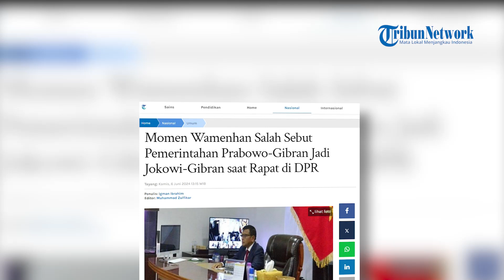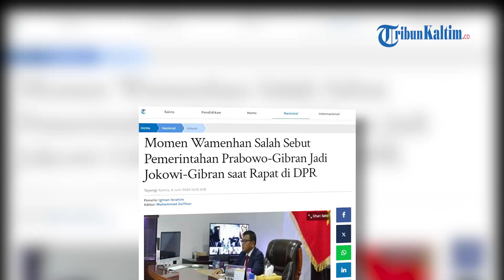Momen Wamenhan Salah Sebut Pemerintahan Prabowo-Gibran Jadi Jokowi-Gibran saat Rapat di DPR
Ada momen lucu saat rapat kerja antara Kementerian Pertahanan (Kemenhan) RI dengan Komisi I DPR RI di Kompleks Parlemen, Senayan, Jakarta, Kamis (6/6/2024).
Saat itu, Wakil Menteri Pertahanan (Wamenhan) Letjen (Purn) Herindra sempat salah sebut nama pemerintahan.
Herindra menyebutkan pemerintahan selanjutnya adalah pemerintahan Joko Widodo (Jokowi) dan Gibran Rakabuming Raka. Seharusnya, ia harusnya menyebutkan pemerintahan berikutnya adalah Prabowo Subianto dan Gibran Rakabuming Raka.
Kejadian itu bermula saat anggota Komisi I DPR Fraksi Golkar Nurul Arifin meminta penjelasan kepada Herindra terkait pengalihan anggaran 105 juta dollar AS. Sebab, penjelasan yang disampaikan Herindra belum jelas.
"Saya cuma ingin minta penjelasan kepada Pak Wamenhan, jadi dari 105 juta US Dollar itu, dipakai untuk apa, Pak? Dialihkannya untuk apa? Kita tidak tahu nih. Sekarang minta lagi 35 juta US Dollar," tanya Nurul ke Herindra.
Mendengar hal tersebut, Herindra pun memberikan tanggapan atas pertanyaan Nurul Arifin. Saat itu, ia menyatakan pengalihan anggaran itu sigunakan untuk membeli kapal Fremm sebanyak 2 unit.
"Jadi anggaran yang 105 juta, sekarang sudah dialihkan untuk pembelian Kapal Fremm, itu 2 buah, yang harganya 1 buahnya 300 juta dollar. Jadi waktu itu karena masih ada kekurangan anggaran, jadi anggaran untuk ini kita alihkan ke pembelian Fremm baru dari Italy. Itu harganya 600 juta dollar satunya. Karena sudah perlengkapan dan sangat modern," jelas Herindra.
Herindra menuturkan bahwa perbaikan terhadap unit kapal Fremm itu nantinya dibebankan kepada pemerintahan baru. Saat itulah, ia salah sebut pemerintahan Prabowo-Gibran menjadi Jokowi-Gibran.(*)

Editor: vp02_Faizal Amir